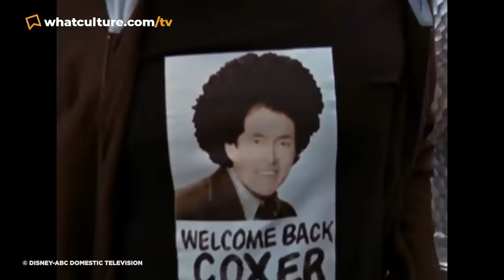10 Shows That Wasted Their Perfect Ending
So close... and yet so far.